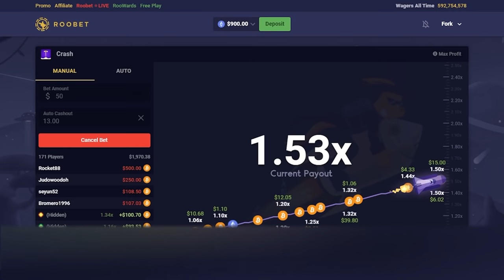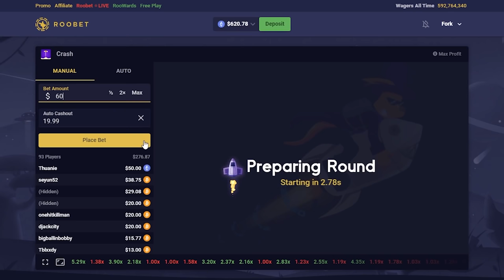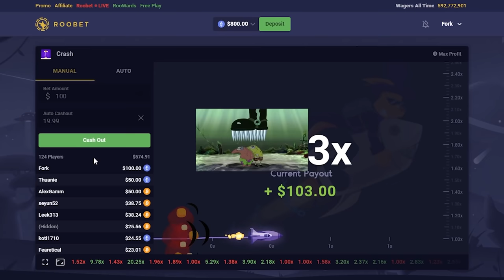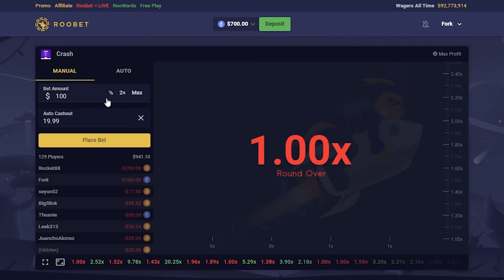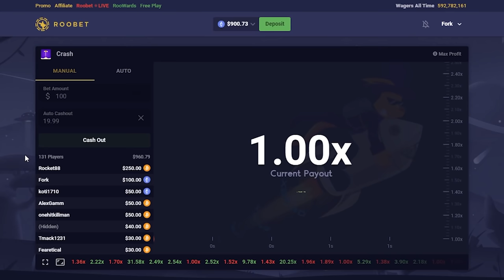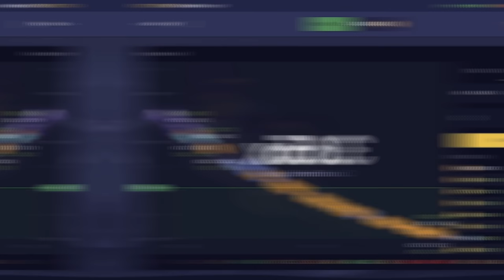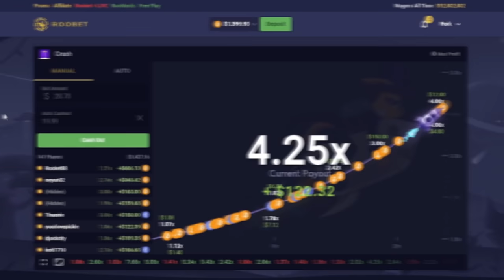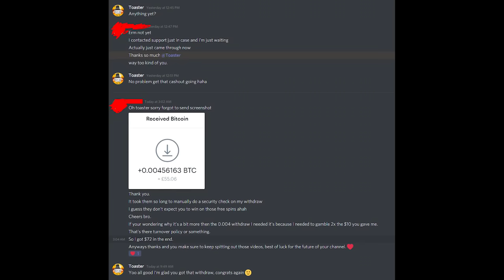INSANE Crash Session On ROOBET!!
we had a pretty insane crash session today! Thanks for taking the time to watch my video and now read the description! I appreciate the support and hope you enjoyed it :)